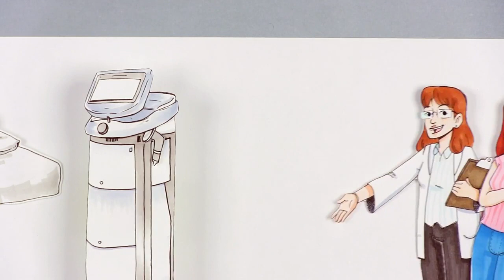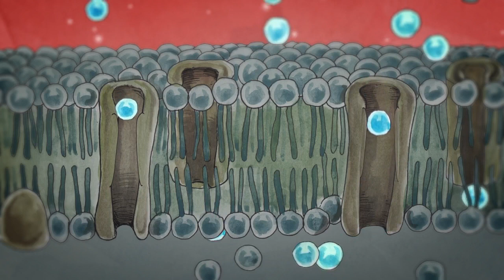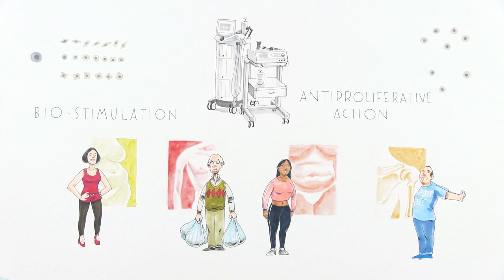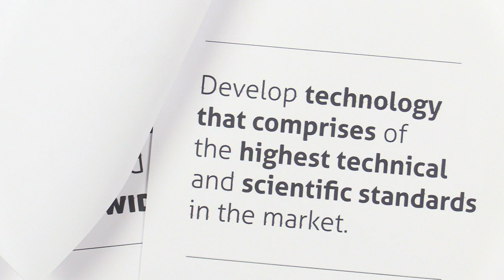Cosa fa NDIBA